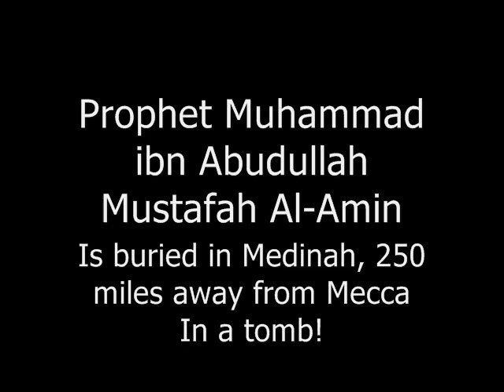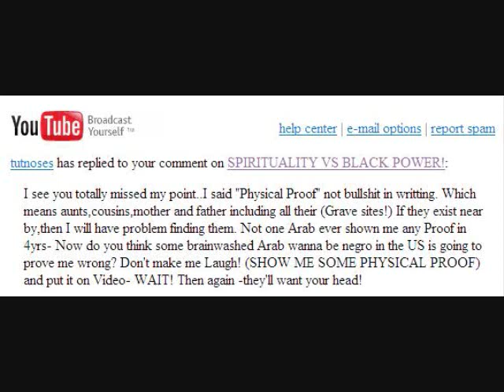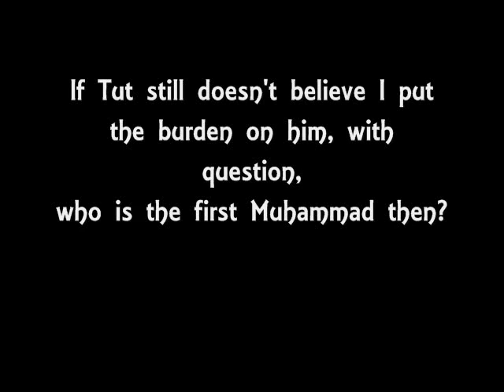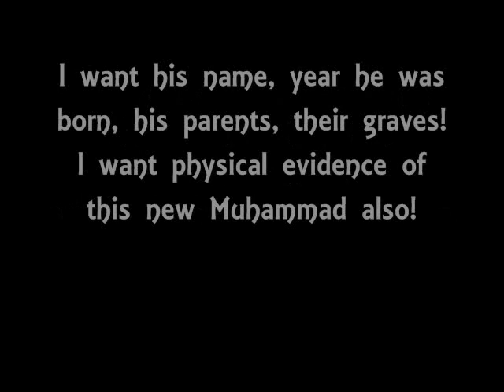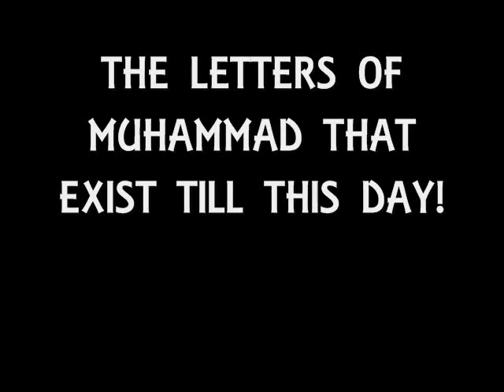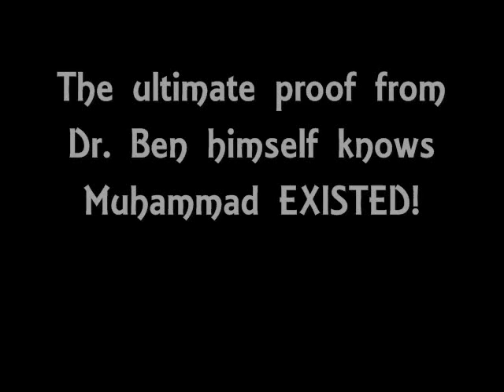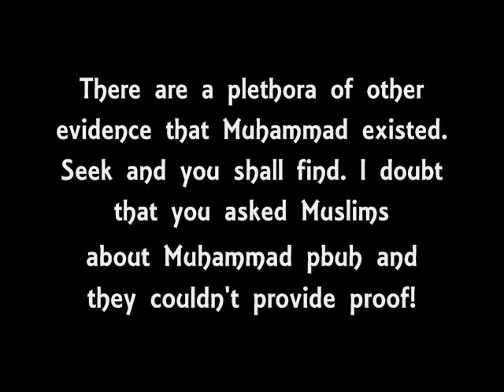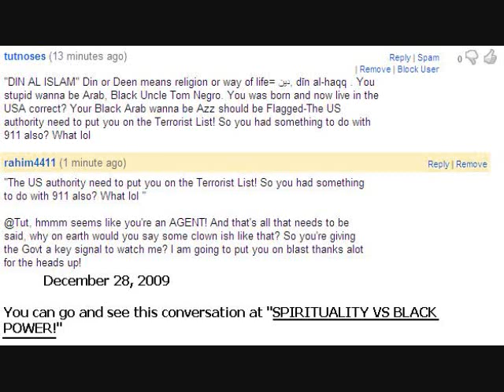MUHAMMAD DID HE EXIST TUTNOSES SNITCHING OPENLY 1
Muhammad did exist, there is enough evidence this man lived on the earth. I see a new fabrication of style now to say he didn't exist. People's dogma is filled with stupidity. Yet this same person is a snitch!